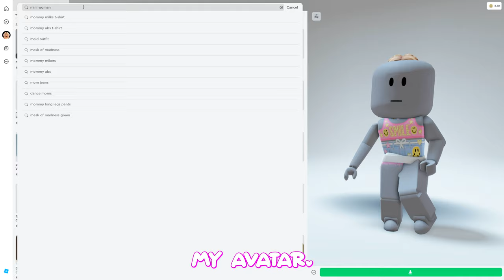When my MOM wants to see my avatar ✨🤩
ib: @notamberroblox- @lavenderblossomofficial